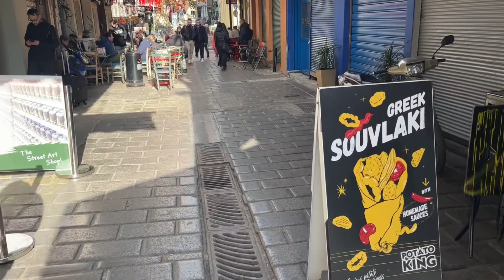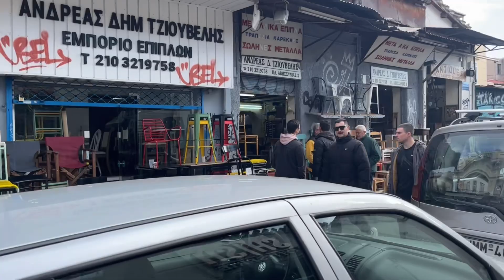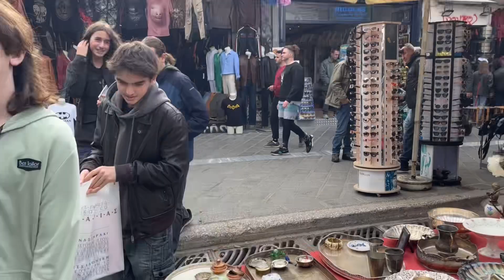🇬🇷👫 جولة في أزقة وشوارع حي بلاكا التاريخي في مدينة أثينا / اليونان 🗽😉 greece 🇬🇷 griechenland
🇬🇷👫 جولة في أزقة وشوارع  حي بلاكا التاريخي في مدينة أثينا / اليونان 🗽😉

🇬🇷👫 Rundgang in den Gassen des historischen Stadtteils Plaka in der Stadt Athen / Griechenland 🗽😉

🇬🇷👫 Пешеходная экскурсия по улочкам исторического района Плака в городе Афины / Греция 🗽😉

🇬🇷👫 Walking tour in the alleys of the historic district of Plaka in the city of Athens / Greece 🗽😉

🇬🇷👫 Recorrido a pie por los callejones del distrito histórico de Plaka en la ciudad de Atenas / Grecia 🗽😉

🇬🇷👫 Visite à pied dans les ruelles du quartier historique de Plaka dans la ville d'Athènes / Grèce 🗽😉

🇬🇷👫 Περιήγηση στα σοκάκια της ιστορικής συνοικίας της Πλάκας στην πόλη της Αθήνας / Ελλάδα 🗽😉

🇬🇷👫 아테네/그리스 플라카 역사지구 골목길 투어 🗽😉

🇬🇷👫 アテネ/ギリシャの歴史地区プラカの路地と通りのツアー 🗽😉

🇬🇷👫雅典/希臘普拉卡歷史街區的小巷和街道之旅🗽😉

mohammadkhademaaljamea.business.site